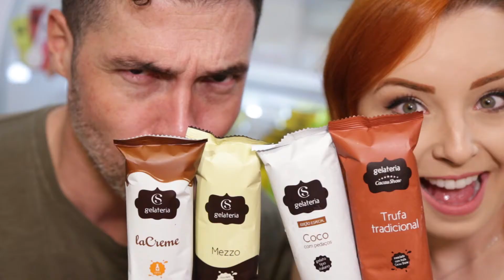PKS Drops: Cacau Show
A Cacau Show escolheu o ParkShopping para inaugurar a sua primeira loja conceito fora de São Paulo. Além do novo decor, a marca está com uma gama de produtos exclusivos que é de enlouquecer. Tá esperando o quê pra nos fazer uma visitinha? ;-)